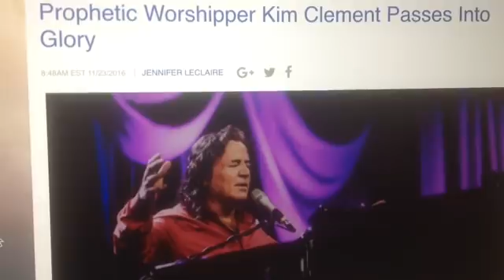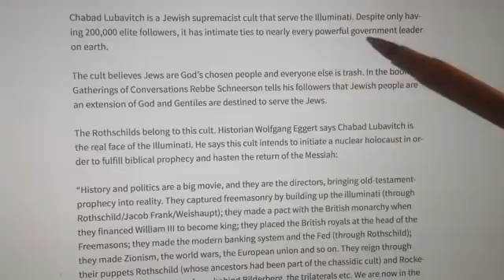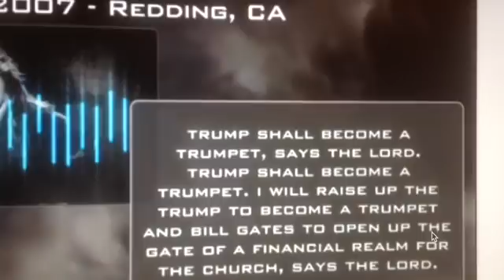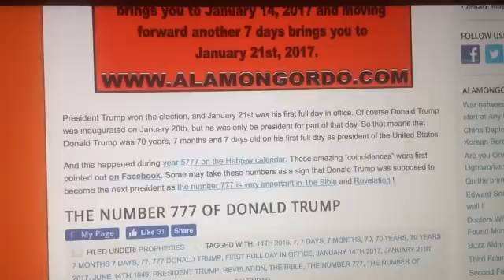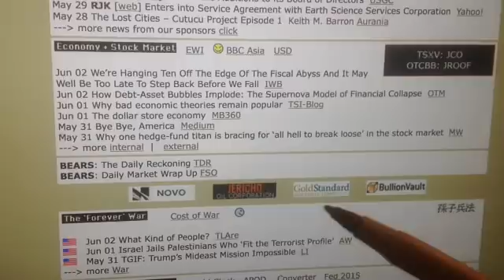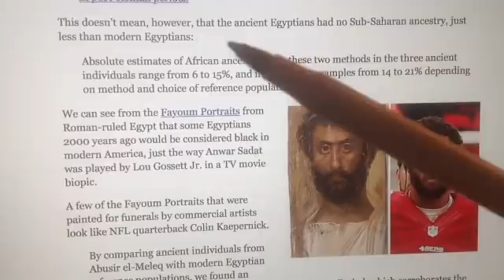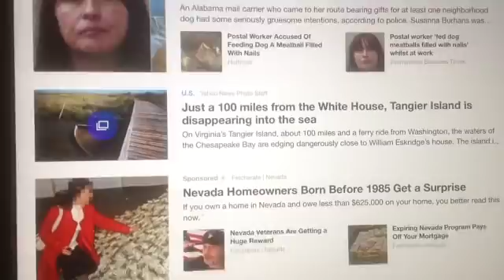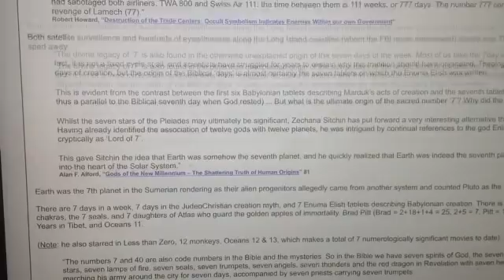"Day 134" The Kim Clement Donald Trump Prophecy, 777 illuminati Plan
On "Day 134" of the Donald Trump White House Regime we talk about the Kim Clement Trump Prophecy and was he manipulated by the illuminati Dual Citizens ?   Was he just another Evangelical being played by the Money Changers ?  It is so easy to control people like Glenn Beck & Kim Clement when they believe in "The Chosen People" Scam.